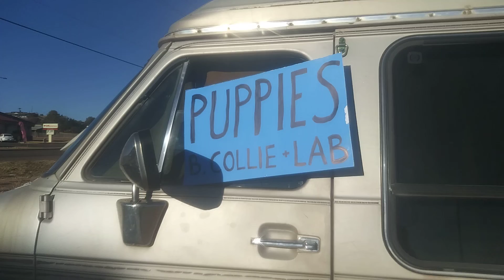PUPPIES FOR SALE